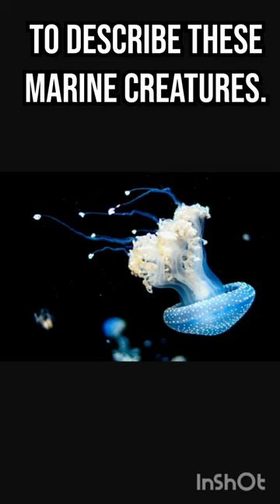jellyfish shorts youtubeshorts viral jelly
jellyfish